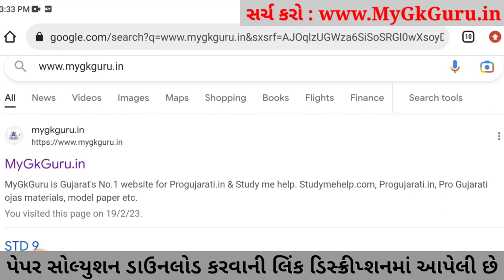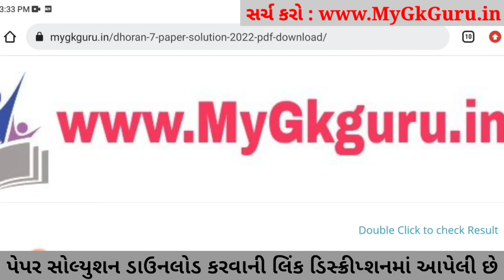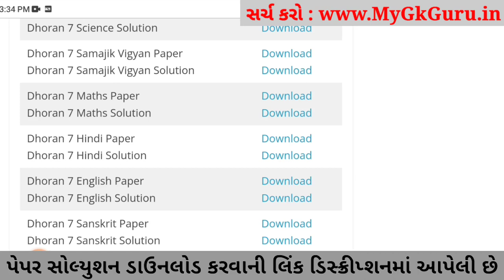STD 7 Maths ekam kasoti 2023, STD 7 Maths paper solution 2023, Dhoran 7 Maths ekam kasoti 25-2-2023